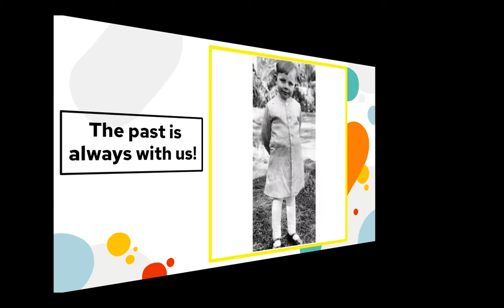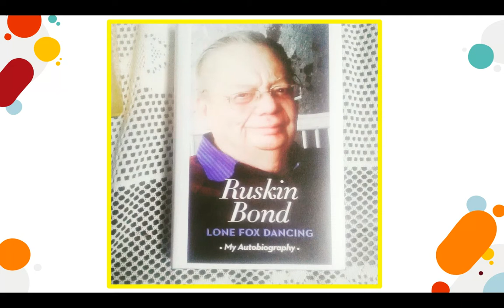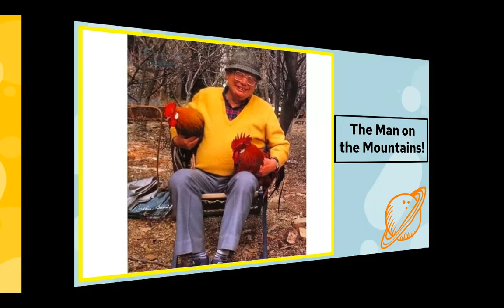|| Pictorial Ride - Ruskin Bond's Life Journey ||